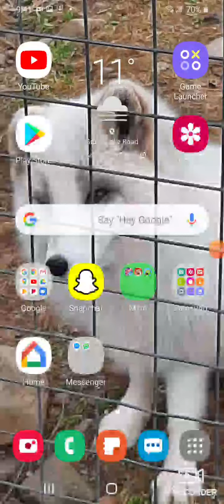Msm Plant Island Remix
Sorry that it is sideways. I had is sideways because the phone was on the home screen when it started.